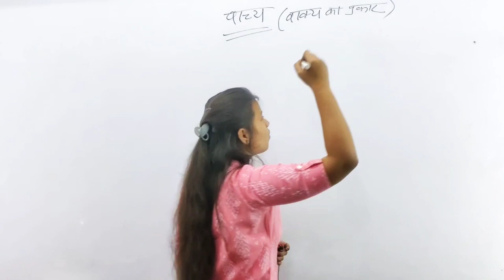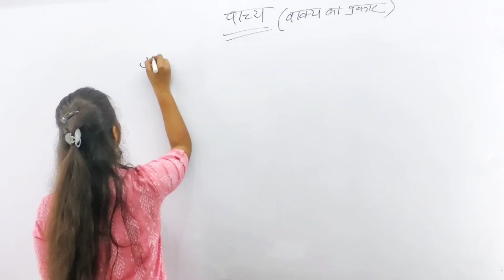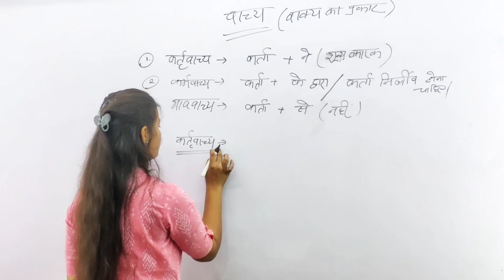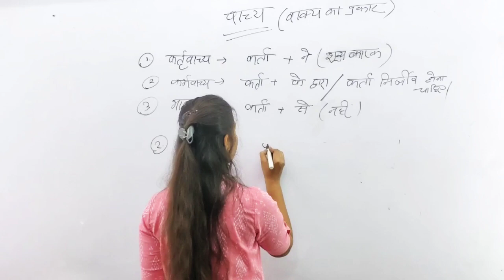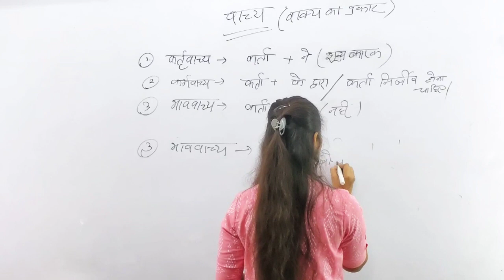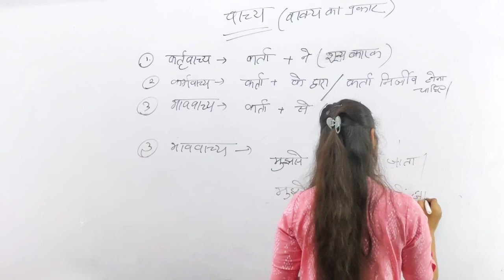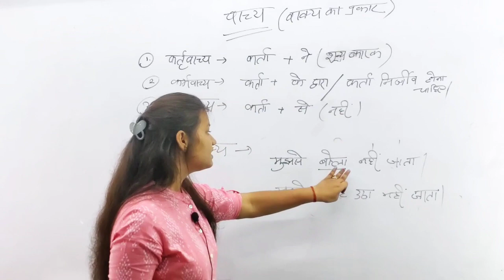हिंदी ||SUPER TET|| वाच्य || UPTET || CTET || b.ed entrace||UPSSSC|| कर्मवाच्य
नमस्कार दोस्तों अनूप स्टडी जोन में आपका स्वागत है इस वीडियो में सुपर टेट के हिंदी के पहले अध्याय वर्णमाला पढ़ाया गया है

हमारे चैनल अनूप स्टडी जोन पर सुपर टेट की सारी क्लासेस संचालित हैं आप प्ले लिस्ट में जाकर के सारे क्लासेज का लाभ उठा सकते हैं